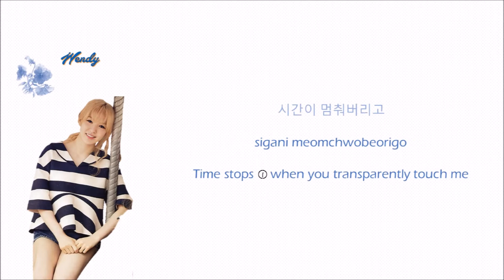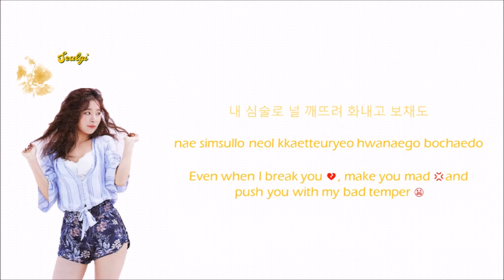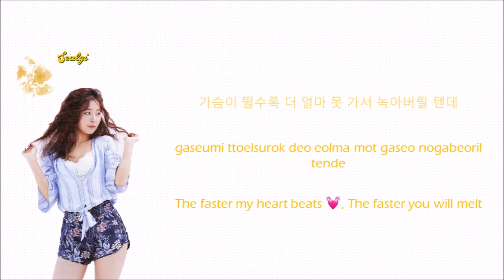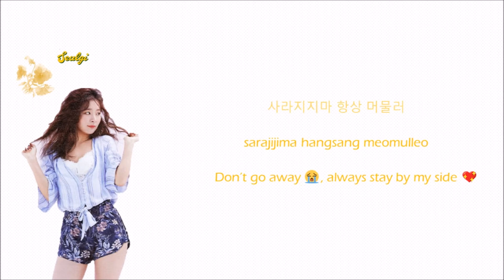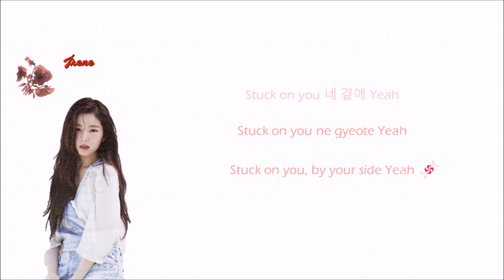Red Velvet (레드벨벳) - Candy 사탕 Color Coded Lyric (Han/Rom/Eng)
Artist: Red Velvet 레드벨벳
Song Title: Candy 사탕
Album Title: Ice Cream Cake EP
Released on: 17 March 2014

Share if you liked this Lyric Video! :)

All lyrics credits to:
Korean: music.daum
Rom: m01x3
Eng: pop!gasa